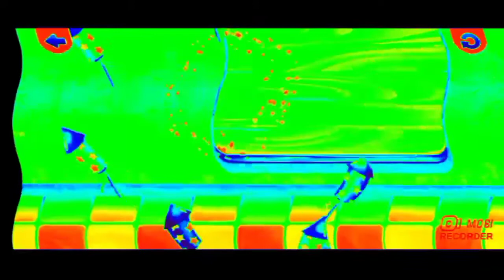How To Make Crazy Diamond on KineMaster Pro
Trick:
Ripple Speed 30
Voice Changer Confusion
This Is The Trick!